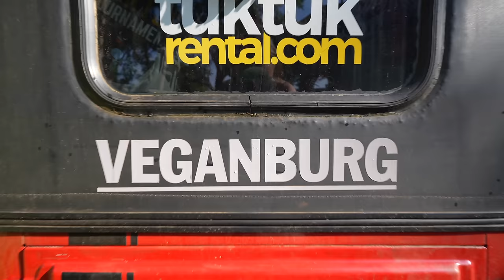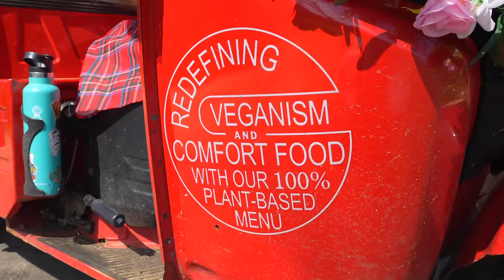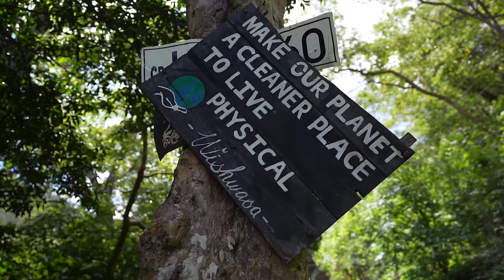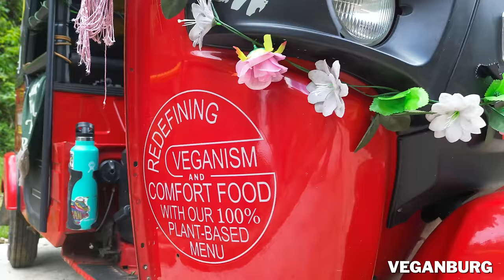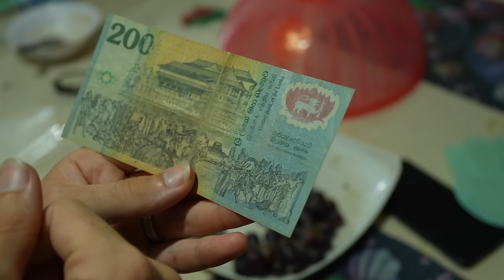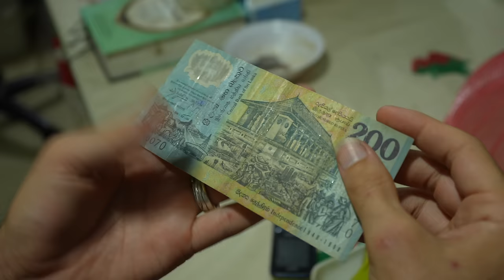Invited To A Muslim Home in Hambantota, Sri Lanka 🇱🇰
Sri Lanka's TukTuk Tournament 2023 Day 8 We were so shocked by some of the tourist prices that we just had to take matters into our own hands... and after hours of driving we arrived just in time for sunset on the beaches of Hambantota where Silke decided to tray a sport that many in Sri Lanka LOVE; cricket! After her... attempt we were invited to a locals house where he had a gift for us...

If you'd like to embark on your own TukTuk adventure

0:36 - Finding what Thanamalwila is famous for!
2:23 - Breakfast
4:38 - Lunugamwehera Gate
6:14 - Let’s Hit The Road
6:46 - Wedasiti Kanda Viharaya Temple
11:19 - Crazy Prices!
12:18 - Beach Time
13:44 - Silke Tries Cricket
15:32 - Invited by a Local
18:31 - To The Guesthouse
19:54 - Outro